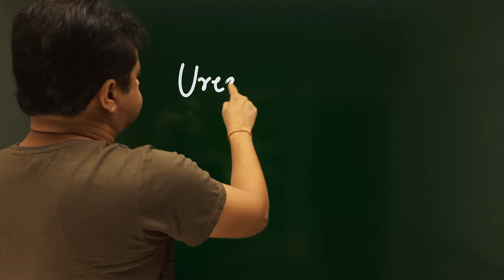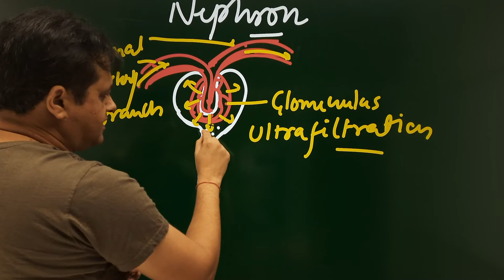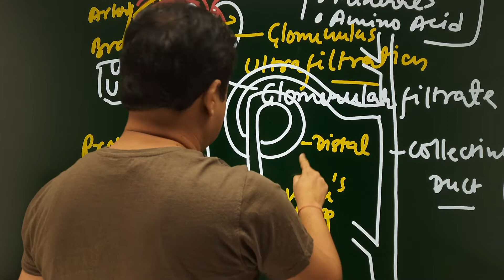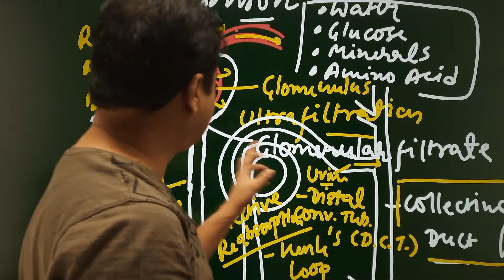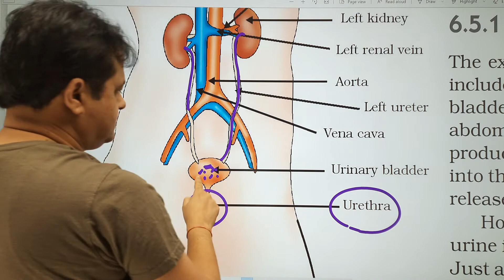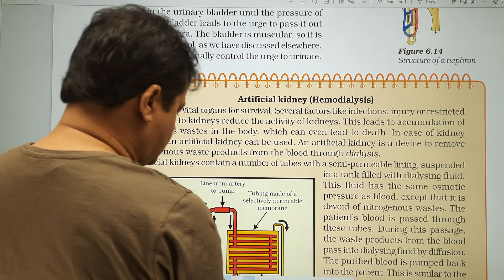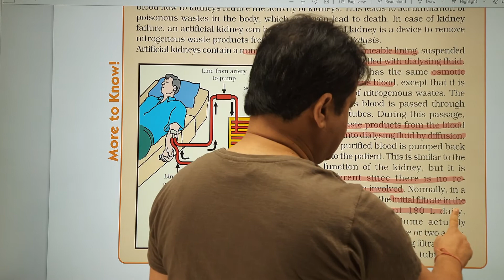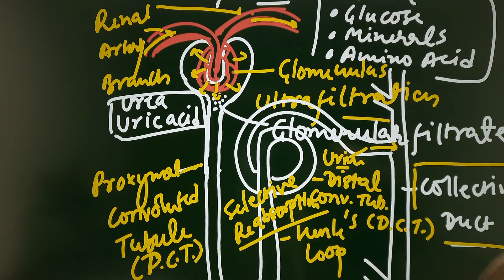10 Revision Life Processes Day-7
Excretion